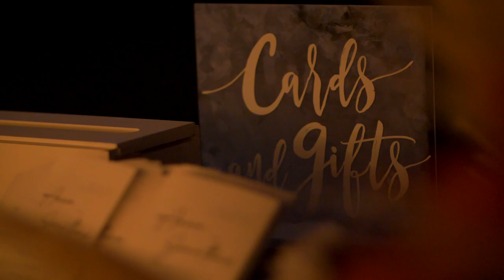Anna & Jonathan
11.21.20
Production: Salt Creek Films
Filming: Taylor Horton
Editing: Taylor Horton
Venue: Ami Poggie, “Fripp Plantation”
Wedding Planner: B.A. Rhode
Rentals/Florals/Decor: Sparkle Events
Photography: Christi Clark Photography
Hair/Makeup:Emily Allyson Sewell w/Southern Blonde Salt
Catering: Paula Flowers
DJ: Dragon Live Entertainment
Bartending: Blue Flame
Cake: Rachel Donohue
Bathroom Services: Royal Restrooms